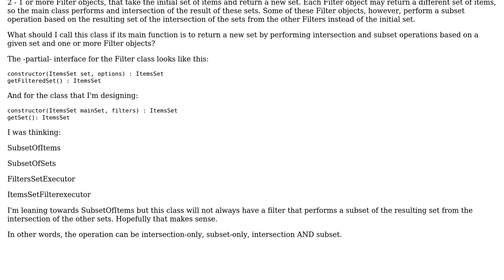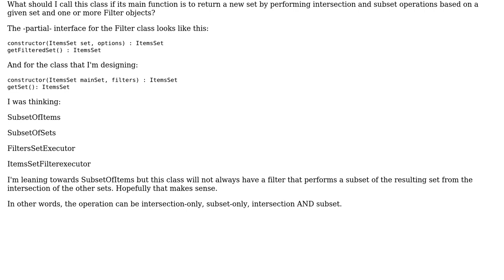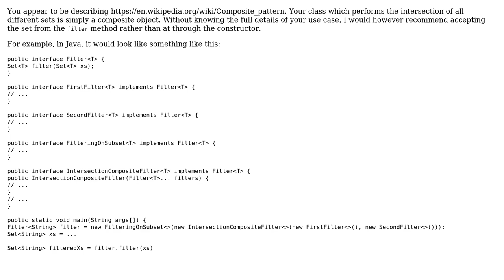Software Engineering: Naming for a Class that performs one or more set operations (2 Solutions!!)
Software Engineering: Naming for a Class that performs one or more set operations

With thanks & praise to God, and with thanks to the many people who have made this project possible! | Content (except music & images) licensed under CC BY-SA | Music | Images & others | With thanks to user Vincent Savard user Steve user rafark and the Stack Exchange Network Trademarks are property of their respective owners. You are responsible for your own actions.